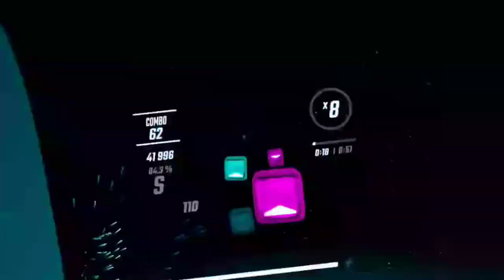OOPARTS: THE SEQUAL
another attempt failed. maybe next time